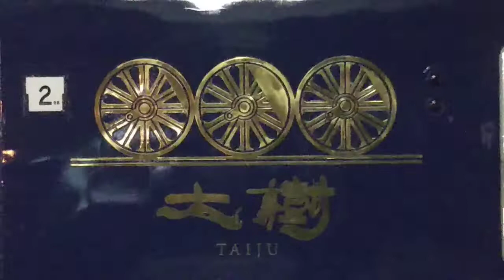【下野国のああ上野駅⁉️】SL大樹夜行 じっくり撮影【日光・鬼怒川の夜行列車】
栃木県 東武鬼怒川線 鬼怒川温泉

本動画は昨年(2021年)12月に撮影した動画で、SL大樹夜行イルミネーション記録撮影の一環として、鬼怒川温泉にてSL大樹夜行イルミネーションをじっくり撮影した動画です。
この日のSL大樹夜行イルミネーションの運用編成は、C11207➕14系・12系青編成で運行され、北海道の昭和のSL編成が東武にて復活したような存在です。